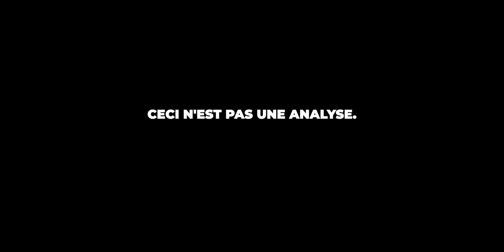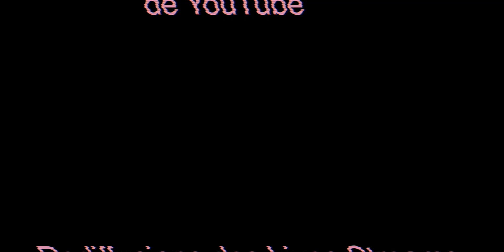Mon STYLE de DRILL! Fresh La Peufra - Merci | REACTION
📷 MATOS QUE J'UTILISE 🎙:
✘ Sony ZV-E10 Camera
✘ Sigma Objectif 16 mm F1,4
✘ Rode VideoMicro Microphone
✘ Pied de micro
✘ Bras de micro
✘ Neewer 2 Packs de Panneau d'Eclairage Vidéo LED RVB
✘ Sony WF-1000XM3 écouteurs
✘ Audio Technica ATH-M50X écouteurs
✘ Samsung Galaxy Tab S7 FE
✘ Nulaxy support d'ordinateur portable/tablet
✘ Divoom Pixoo 64
✘ Govee Ampoule Connectée RGB

📖  DEFINITION DE REACTION:
nom féminin

1. Force qu'un corps agissant sur un autre détermine en retour chez celui-ci.

2. Réaction chimique action réciproque de deux ou plusieurs substances, qui entraîne des transformations chimiques.